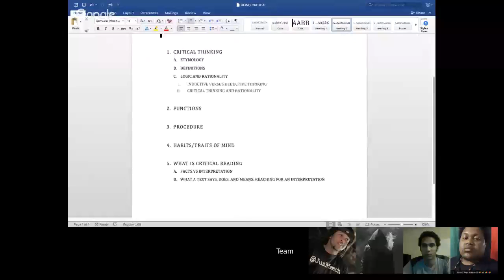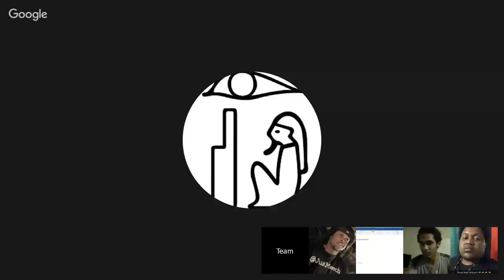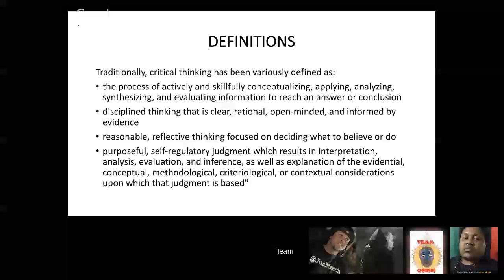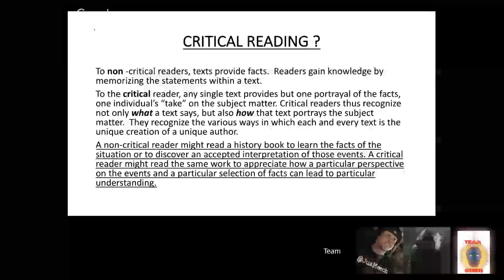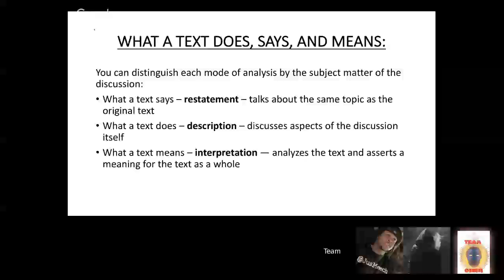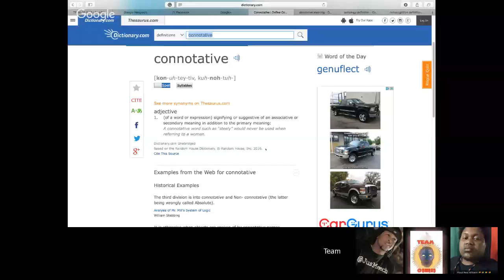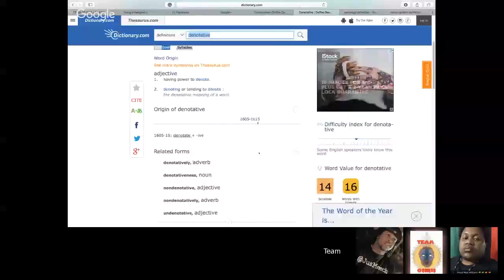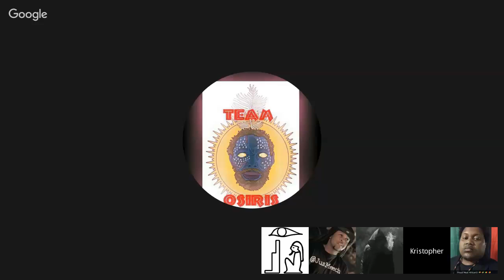TEAM O S I R I S ADVANCED SERIES 1 LET'S BE CRITICAL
TEAM O.S.I.R.I.S. DISCUSSES THE IMPORTANCE OF BEING CRITICAL